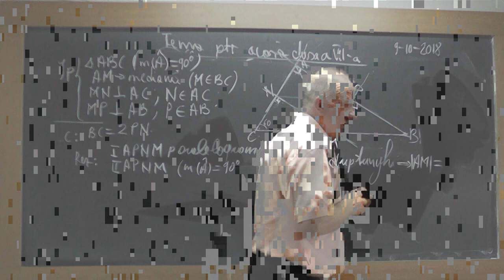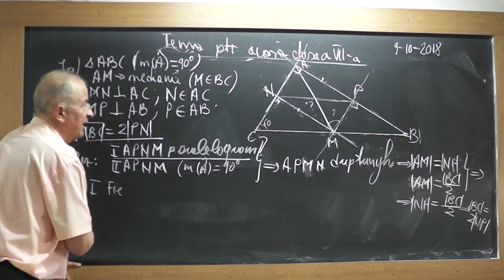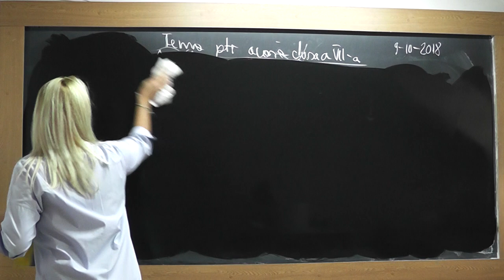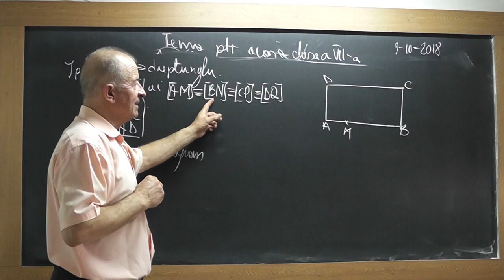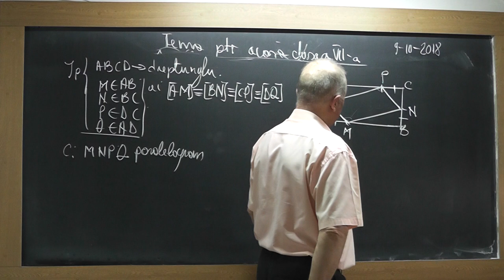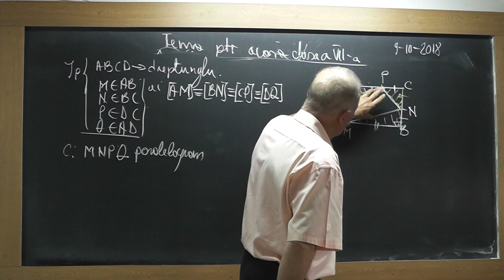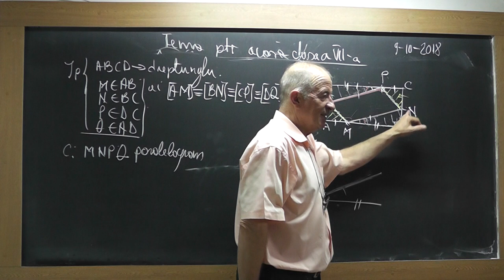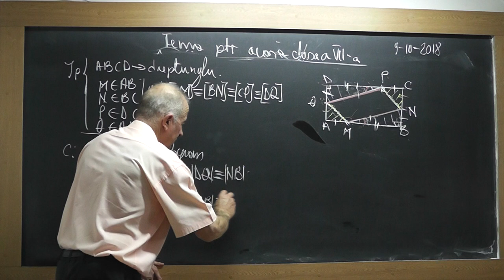2/3 1746 Clasa 7 Paralelogramul, Dreptunghiul (definitii, proprietati) Probleme Tema la Geometrie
Aceste lectii sunt SUSTINUTE de VOI si daca va sunt utile, as aprecia un Like, Share, Comment - In aceasta lectie de matematica pe care o puteti vedea in direct si pe ne ocupam de tema la geometrie plana la clasa a VII-a. Din cuprins: Paralelogramul: definitie, definitii echivalente sau proprietati, Dreptunghiul: este paralelogramul in care diagonalele sunt congruente, Probleme.